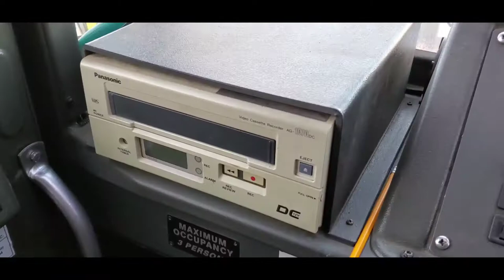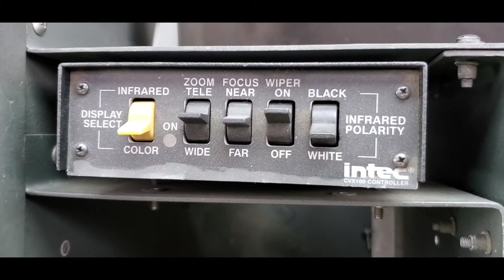Airport crash fire truck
Crash firetruck transmission removed!!!🤠👍